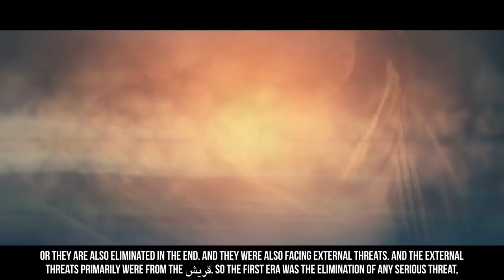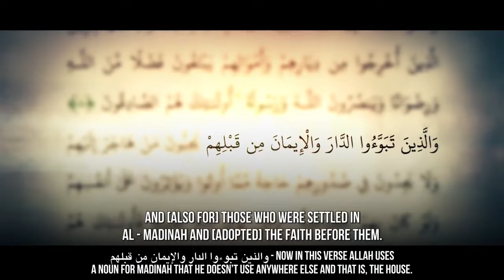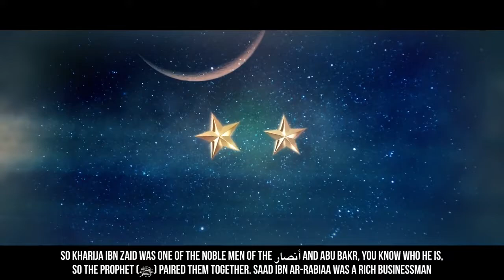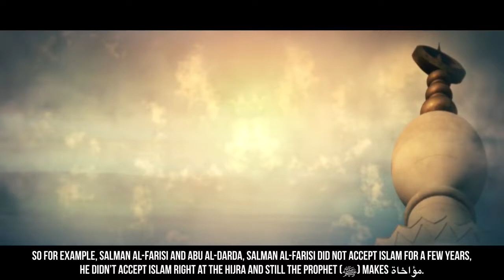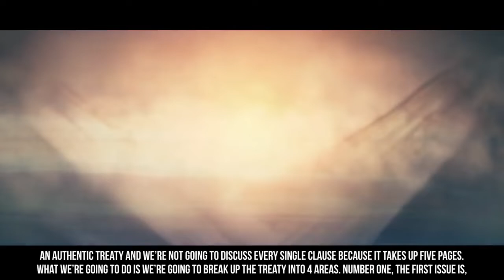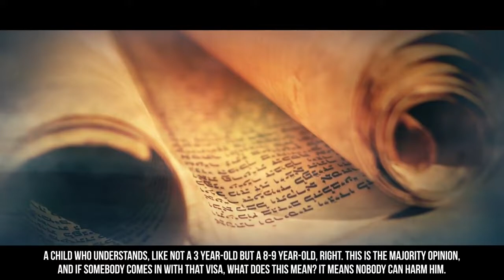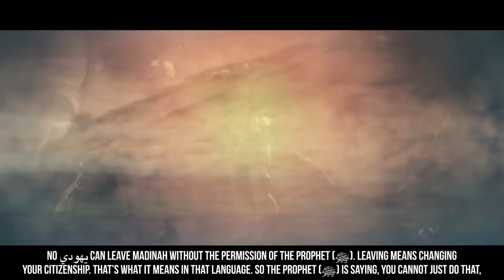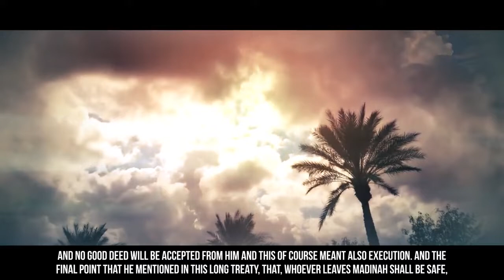EP27 They Gave Half Of Their Wealth In Charity! Story Of Muhammad ﷺ SeerahSeries Dr YQ